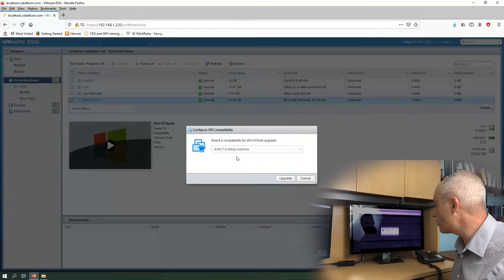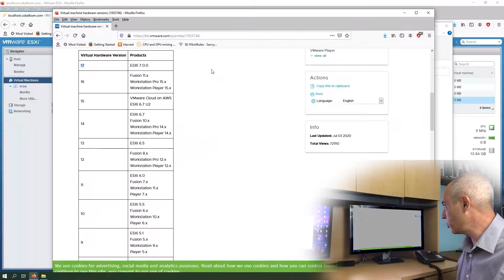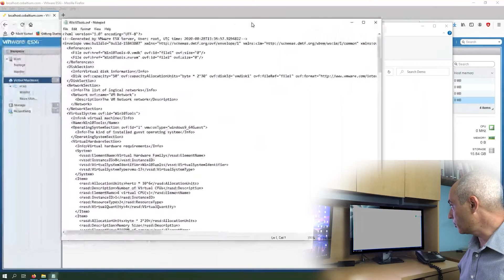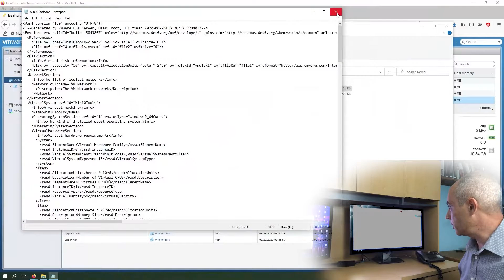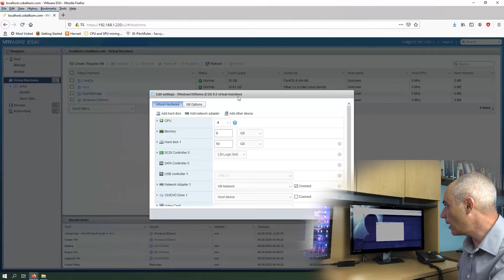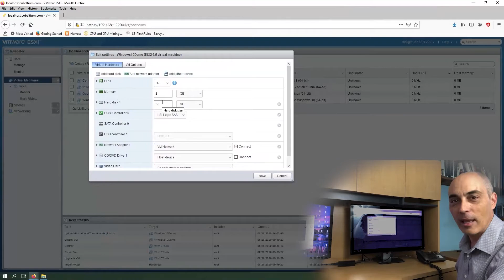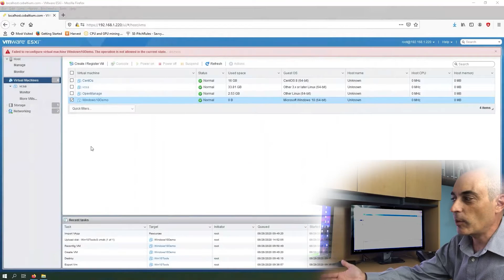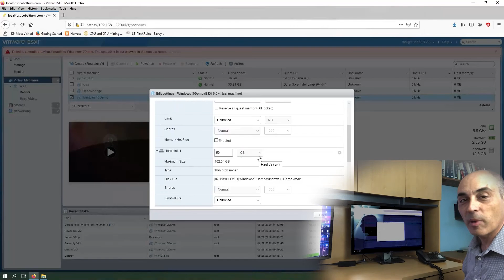VMware ESXi downgrade a virtual machine hardware version compatibility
Bob Pellerin (CTOBOB) answers questions about hardware compatibility and how to "hack" the version manually. In our scenario, we'll take a virutal machine (VM) that was set to version 17 (ESXi 7.0) to bring back into a version 13 (ESXi 6.5)  environment.

Without changing anything a VM restored to an older, in some cases will produce an error. Using this trick we export the VM, alter the configuration file and successfully restore.

ESXi/vCenter Version      Hardware version
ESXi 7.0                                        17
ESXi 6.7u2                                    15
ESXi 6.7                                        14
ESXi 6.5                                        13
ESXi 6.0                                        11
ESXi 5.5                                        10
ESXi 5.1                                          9